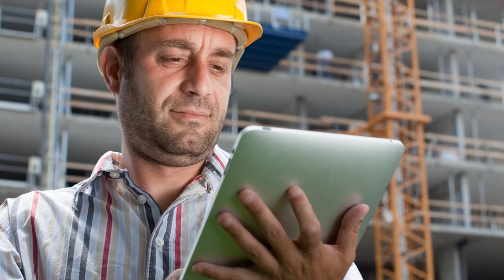Estos trabajadores son genios, ideas más creativas que debes ver